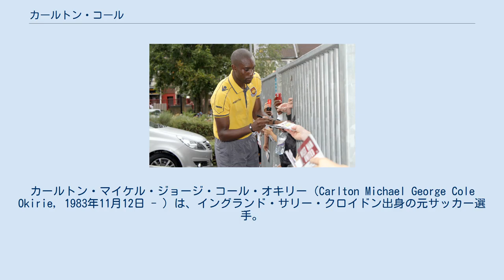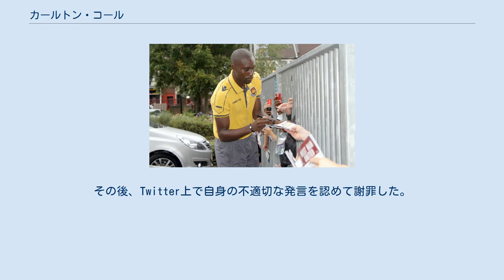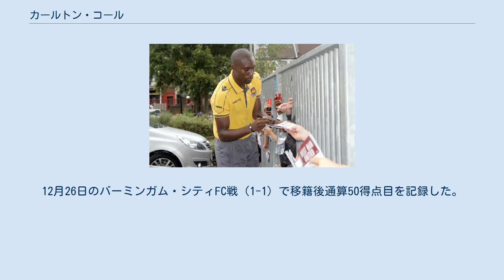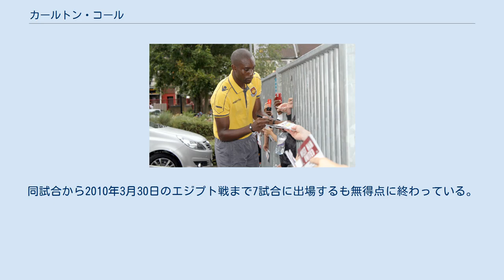カールトン・コール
カールトン・マイケル・ジョージ・コール・オキリー（Carlton Michael George Cole Okirie, 1983年11月12日 - ）は、イングランド・サリー・クロイドン出身の元サッカー選手。
現役時代のポジションはセンターフォワード。
 2001年にチェルシーFCでキャリアを開始したコールは、2006年にウェストハム・ユナイテッドFCへ移籍する前に期限付き移籍でウルヴァーハンプトン・ワンダラーズFC、チャールトン・アスレティックFC、アストン・ヴィラFCに在籍した。
イングランド代表としては、U-21代表で19試合6得点を記録した後、2009年2月11日にスペインとの親善試合でイングランドA代表デビューを果たした。
 チェルシー ナイジェリア人の父とシエラレオネ人の母の下でロンドンのクロイドンに生まれたコールは、チェルシーFCの下部組織でキャリアを始め、2002年4月にエヴァートンFC戦（3-0）でジミー・フロイド・ハッセルバインクに代わってプロデビューを飾り、それから3週間後にリヴァーサイド・スタジアムでのウェストハム・ユナイテッドFC戦で初先発・初得点を記録した。
同シーズンは、2002年5月のアストン・ヴィラFC戦（1-3）でもう1度出場している。
 2002-03は、1軍入りを果たすとチャールトン・アスレティックFCとの開幕戦（3-2）でジャンフランコ・ゾラに代わって途中出場から初得点を挙げた。
8月に足を疲労骨折したことで一時離脱となるも、11月にリーグカップのジリンガムFC戦で復帰して2得点を挙げる活躍を見せ、試合後にクラウディオ・ラニエリ監督から「私はカールトンのような若手を指導したことがない。」「デビューして間もないにもかかわらず素晴らしい。彼はクラブと長期契約を結んでおり、それがチェルシーにとって大きな未来となるだろう」と、これまで指導した中で最高の若手として絶賛された。
しかし、FW陣にはエイドゥル・グジョンセン、ハッセルバインク、ゾラといった選手たちがいたことで出場機会が限られていたため、2002年11月にウルヴァーハンプトン・ワンダラーズFCへ1ヶ月貸し出され、後に期限付き移籍を2ヶ月延長された。
 ウルヴァーハンプトン・ワンダラーズでは、7試合に出場してノリッジ・シティFC戦での1得点のみだったが、2003年1月にチェルシー側から必要とされたため、予定より早くにレンタル期間を終了してチームへ復帰することが決定。
同シーズンのチェルシーでは、期限付き移籍前の4試合を含めてリーグ戦に13試合とカップ戦に出場し、4月5日のサンダーランドAFC戦で左足での長距離シュートと、12日のボルトン・ワンダラーズFC戦でチームをUEFAチャンピオンズリーグ 2003-04の舞台へ導いた決勝点を含めて公式戦で6得点を記録した。
 2003年夏にチェルシーと契約を新たに6年延長させた一方でアドリアン・ムトゥ、グジョンセン、ハッセルバインク、ミカエル・フォルセルと定位置を争うこととなり、最終的に2003年8月に同2003-04シーズン終了までチャールトン・アスレティックFCへ貸し出されることが決定した。
チャールトンでは公式戦で22試6得点を記録してシーズンを7位で終了させることに貢献した。
その活躍からチャールトン側からは、続く2004-05シーズンもチームの戦力として残留を望まれていたものの、2004年7月にアストン・ヴィラFCで2004-05シーズンを過ごすことが決定となった。
チャールトンとしては、スコット・パーカーをチェルシーへ移籍させた取り引きの一環としてコールが再度チームに貸し出されることを期待していたものだったため、この動きは論争を巻き起こりはしたが、後に両クラブは和解したことで論争は終了した。
 アストン・ヴィラでのコールは、2004年8月のサウサンプトンFC戦（3-0）での初得点を含めて公式戦で30試合3得点を記録。
ダリウス・ヴァッセルが10月に負傷したのを契機に出場機会を増やして経験を積んでいたものの、2005年2月にU-21イングランド代表に招集中にU-21オラ...